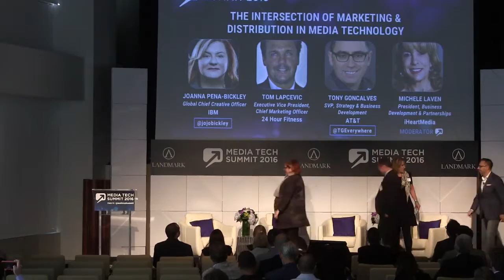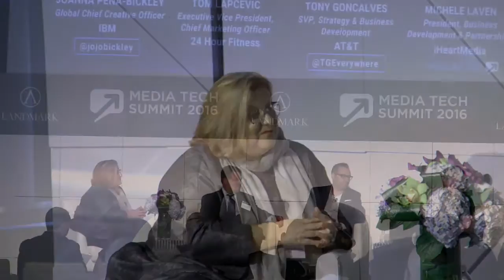THE INTERSECTION OF MARKETING & DISTRIBUTION IN MEDIA TECHNOLOGY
Joanna Pena-Bickley, Global Chief Creative Officer – IBM
Tom Lapcevic, Executive Vice President & Chief Marketing Officer – 24 Hour Fitness
Tony Goncalves, Senior Vice President, Strategy & Business Development – AT&T
Moderator: Michele Laven, President, Business Development & Partnerships – iHeartMedia

Media Technology Summit 2016
Thursday, October 6th